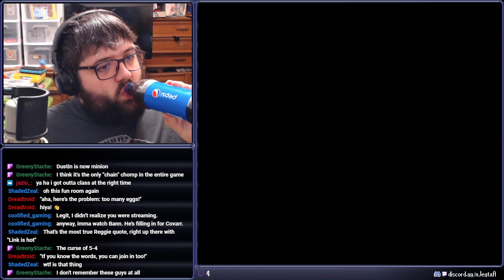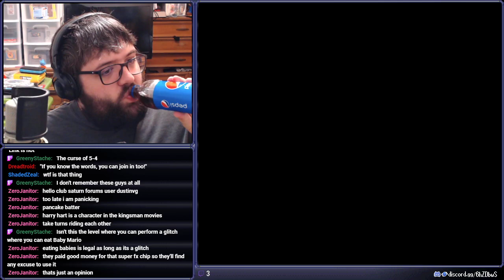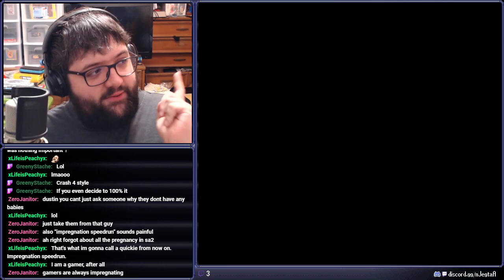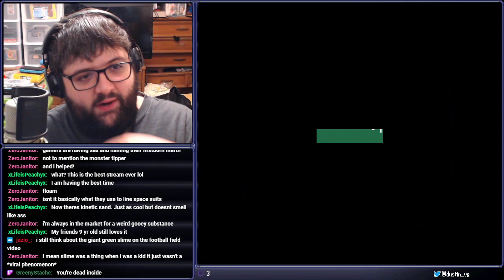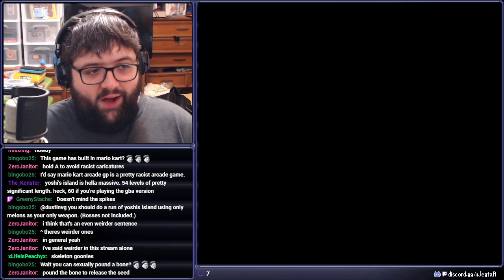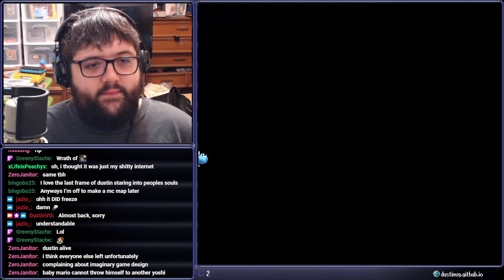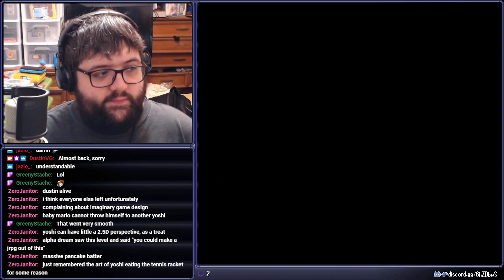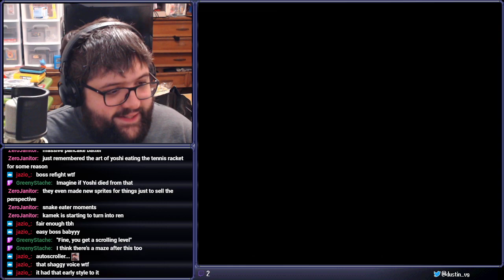[Stream] Super Mario World 2: Yoshi's Island (Part 5)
Because Goonies never say die